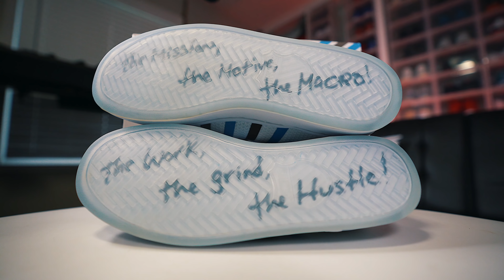ITS BEEN 16 YEARS SINCE I HAD A PAIR OF THESE !!!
This ICONIC company reached out to me to send over a new collaboration they did with Gary Vee. It’s been over 16 years since I’ve had a pair of these and I can’t lie they are not bad given their modern twist to them along with the message behind them. Definitely something different than I normally show but I think it’s worth the look.

MY DIMENSIONS
Height: 5'8
Weight: 170lbs
Waist: 34
Shirt Size: M/L
Shoe Size: 8.5-9